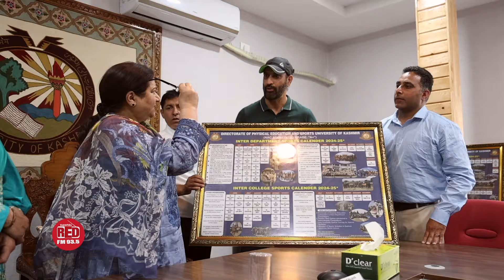RJ SAMEEN || PROF. NELOFER KHAN || Honorable Vice Chancellor || University Of Kashmir